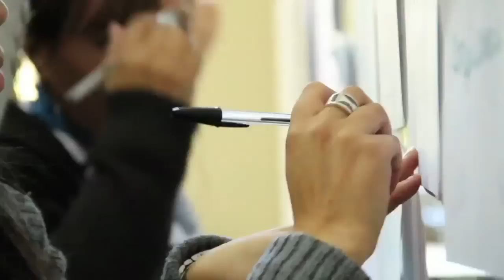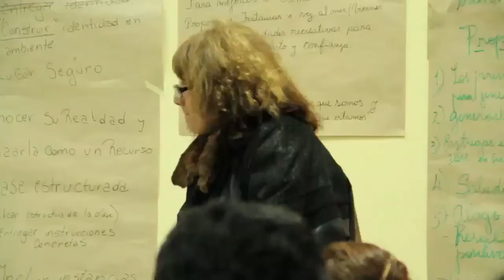Likankura Diálogo Participativo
Dirección: Sebastian Moscoso G.
Producción: Fundación Caserta.
Fecha: Agosto 2012